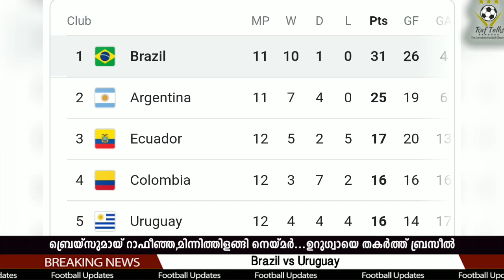ബ്രെയ്സുമായ് റാഫീഞ്ഞ, മിന്നിത്തിളങ്ങി നെയ്മർ...ഉറുഗ്വായെ തകർത്ത് ബ്രസീൽ | Brazil vs Uruguay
Brazil vs Uruguay